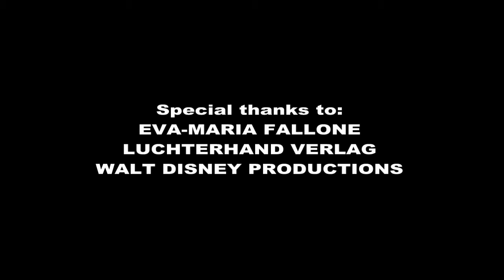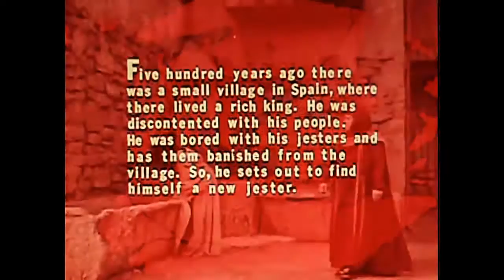America Doesn't Exist (in English)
Based on short story Amerika gibt es nicht by Peter Bichsel

Screenplay by
   Bill Hutchinson

2016 is the 40th anniversary of the initial release of Bill Hutchinson’s 1976 film adaptation of Peter Bichsel’s German short story America Doesn’t Exist (Amerika gibt es nicht).

Sandy (Alexander) Mackendrick, Dean of CalArts (California Institute of the Arts) film school, always told his students to keep their film pitches short, preferably limiting the pitch to no more than three minutes.  As students would start to present their pitch, Sandy would take an hourglass egg-timer and turned it upside down to ensure everyone saw the remaining time before the pitch should end.

Not only did the pitch for America Doesn’t Exist end before the final grain of sand fell to the bottom chamber of the egg-timer, the final film, following the credits, is exactly three minutes.

The film America Doesn’t Exist is available on YouTube and listed in IMDb

Credits:
Special thanks to:
   Eva-Maria Fallone
   Luchterhand Verlag

Cast
Colombin. Chris Anderson
King. Robert Wahlborg
Amerigo. Nathan Garcia
Peasant. Cherie Godt

Narrated by
   Matt West

   Bruce E. Nolte

Editor
   Bill Hutchinson

Sound
   Darrel Johansen

Mix
   Don Worthen

   Mark Hoder

   Bill Hutchinson

Produced at California Institute of the Arts (CalArts)

Note from Bill Hutchinson, posted 31-OCT-2018:
When I first read the story in 1972, I couldn't stop laughing.  I obtained the rights to turn the story into a student film.  I couldn't afford to film the ending I wanted, which was to have the king walk down a contemporary American street saying his line as the camera pulls back to reveal he is on a studio backlot. Thus driving home America doesn't exist.